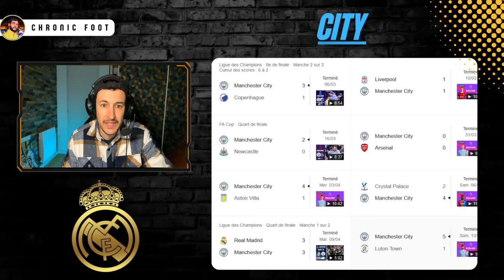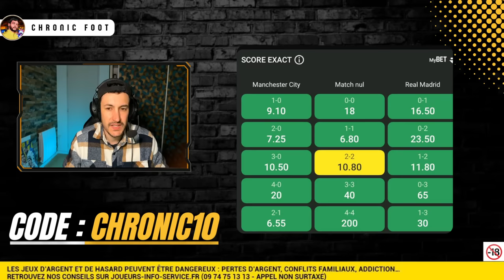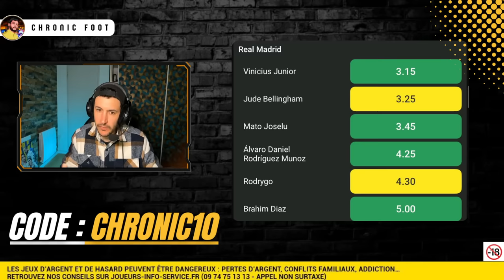🏆 MANCHESTER CITY VS REAL MADRID : ANALYSE & PRONOS